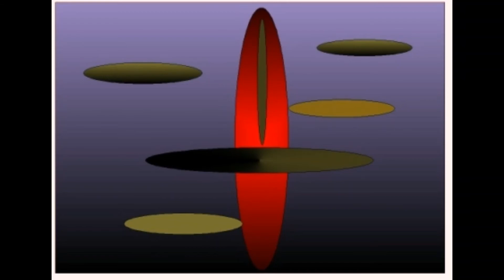【チョットいい】 花月 芸術新潮 美術手帖 東京 駅ギャラリー 写真 美術館 美術館巡り 上野 美術 箱根 美術巡り 京都 芸術 金沢 美術巡り 四国 美術 福岡 美術 SADAMI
いけだQR美術館・・・はがき美術館　コンビニネットプリントで全国即配　一枚から・・